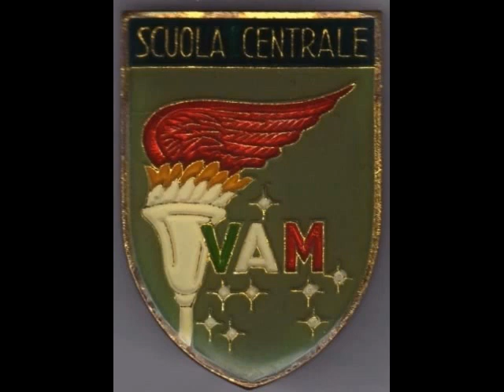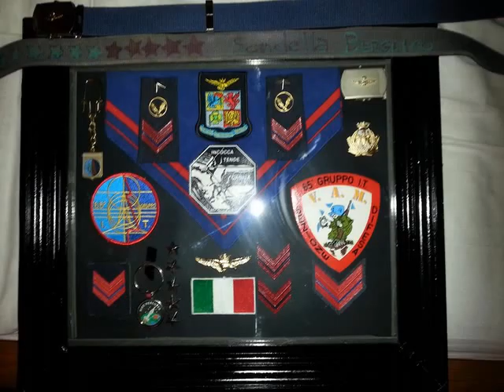PRANZO - V.A.M. - 15 - GIUGNO - 2013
NOI - V.A.M.